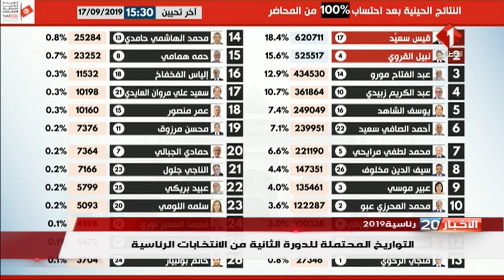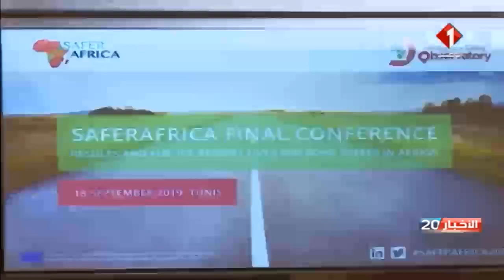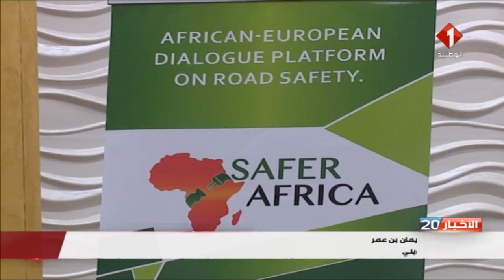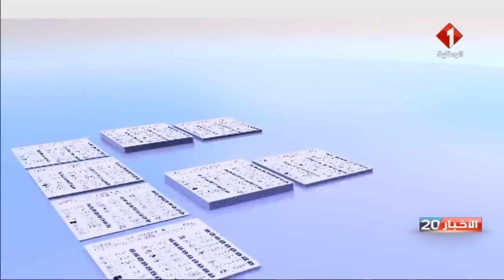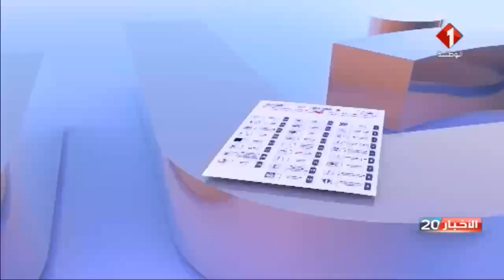النشرة الرئيسيّة للأخبار ليوم 18 / 09 / 2019